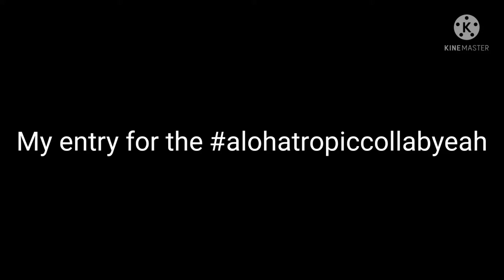my entry for alohatropiccollabyeah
credit to thecra5ycartoons